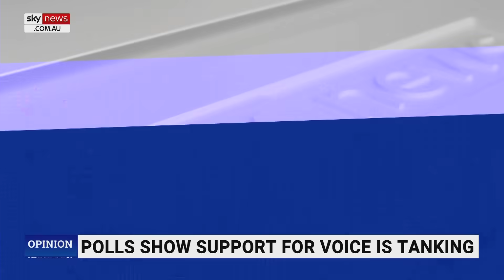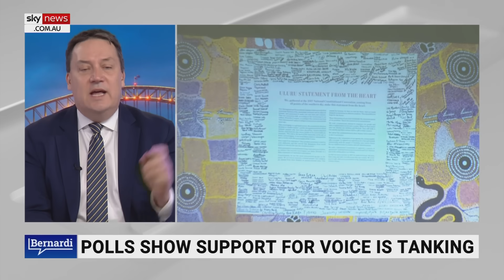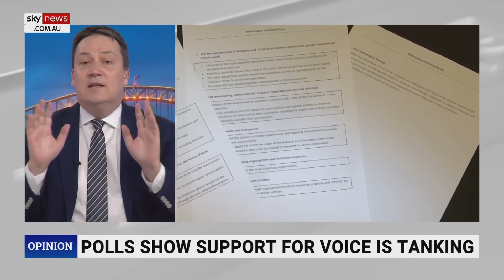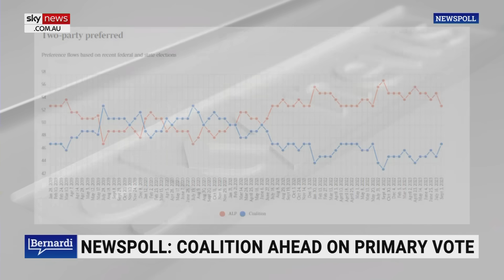Voice support tanking is the same as ‘every other referendum’ Australia has had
Liberal Democrats MP John Ruddick says the Voice to Parliament’s support tanking is the “same” as every other referendum Australia has ever had.

“We’ve had polling in this country since the 1950s, we’ve had a lot of referendums,” he told Sky News host Cory Bernardi.

“When the Prime Minister of the day comes out and says ‘oh maybe we should have a referendum on this’ like Robert Menzies said, or ‘maybe we should have a referendum on banning a little obscure political party – the Communist Party’.

“At first the polls were very high, ah yes 75 per cent of people said that’s a good idea … only up until about six weeks before referendum day in 1951 did those polls fall off a cliff.

“Same with a republic, and then same with every other referendum we’ve had.”